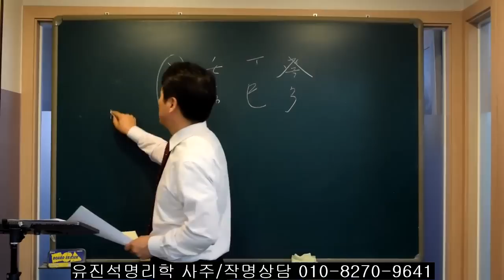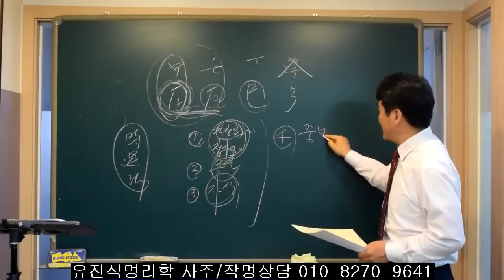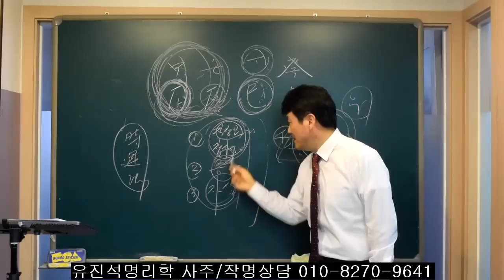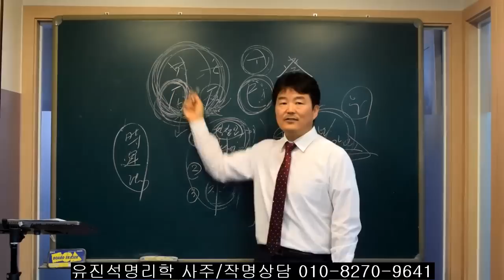태어난 시가 알려주는 대표적 4가지 사항. 오상유진석명리학강의